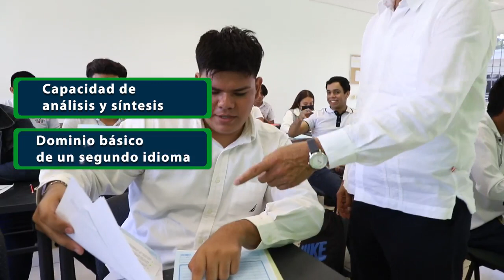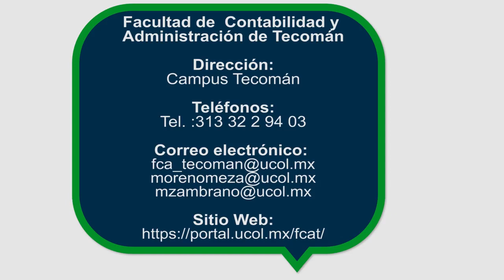Contador Público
Estudia la licenciatura en Contador Público y ejerce en:

👉  Llevando las finanzas de empresas
👉  Administración pública
entre otras.